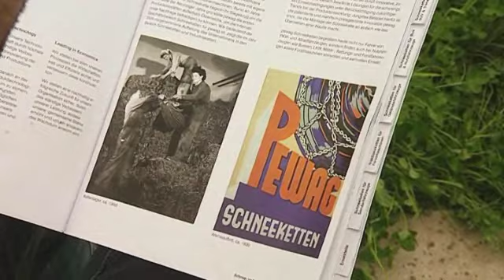Łańcuchy śniegowe pewag uz-retro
Łańcuchy do stromych podjazdów pewag uz-super.